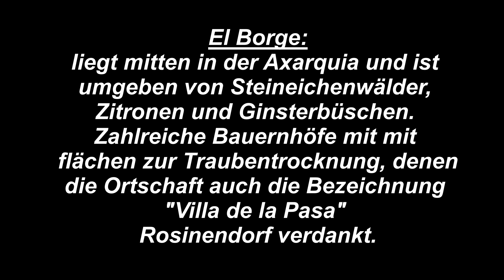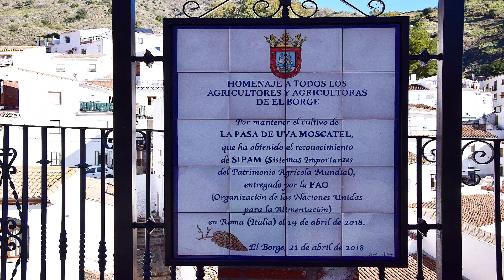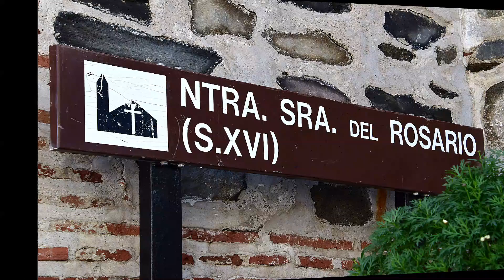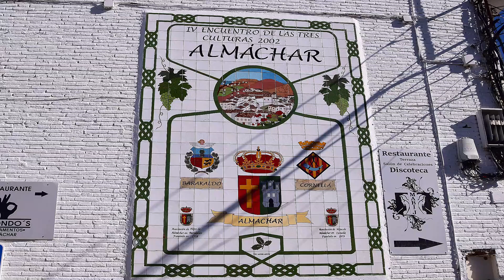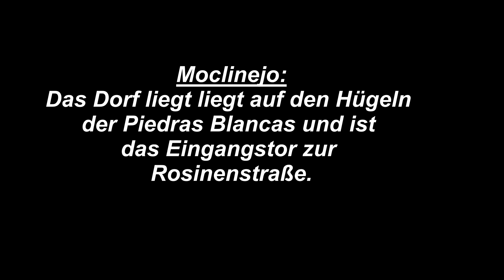El Borge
Auf der Rosinenstraße in Andalusien unterwegs.